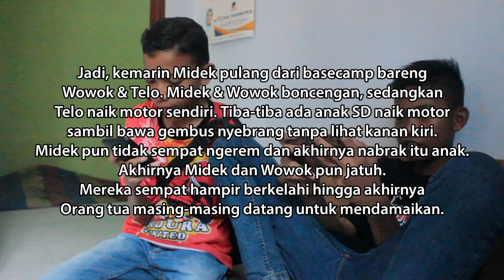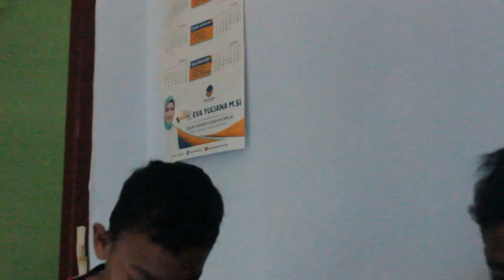Menjenguk Midek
SJKVlog Menjenguk Midek SJK

ALAMAT KAMI:
Andika BuncAzca